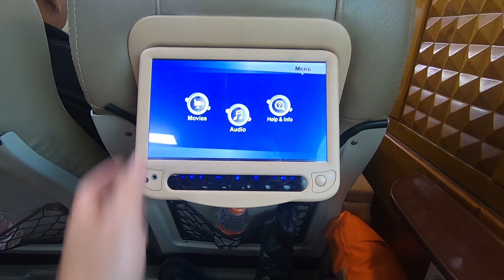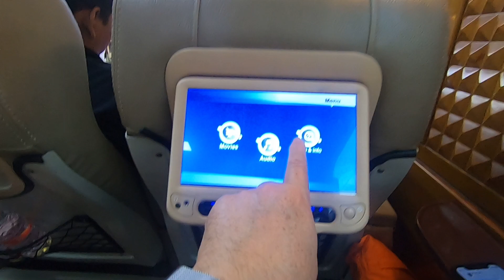Apa Enaknya naik Kereta Api Parahyangan Kelas Priority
Apa Enaknya naik Kereta Api Parahyangan Kelas Priority Jurusan Gambir ke Bandung

Ini perjalanan pertama dengan menggunakan Kereta Api Argo Parahyangan Kelas Priority.
Sudah lama saya tidak menggunakan Kereta Api sejak jalan Tol Cipularang diresmikan, tapi krn jalan tol mulai macet, maka saya gunakan Kerera Api lagi (yang waktu itu sempat terhenti pelayanannya karena sepi).

Silahkan coba kereta kelas wisata (priority) ini. Sangat memuaskan walaupun jarak hanya 3 jam